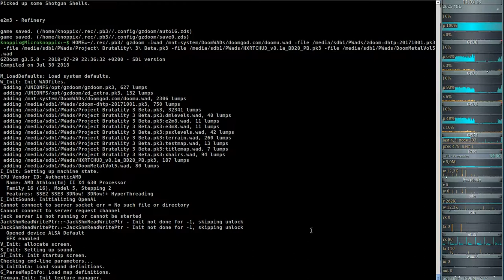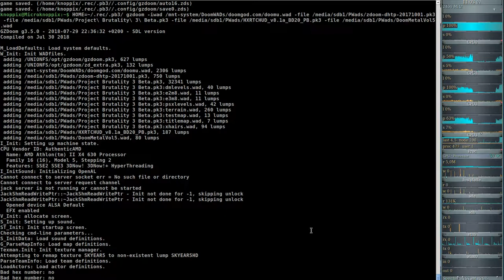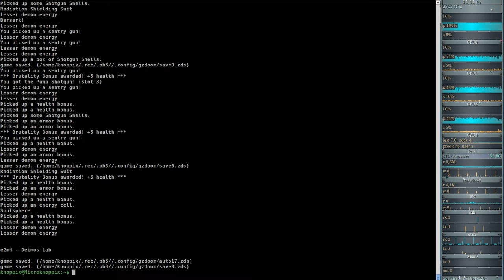Project Brutality 3.0 - Ultimate Doom (gzdoom) E2M3 - Refinery